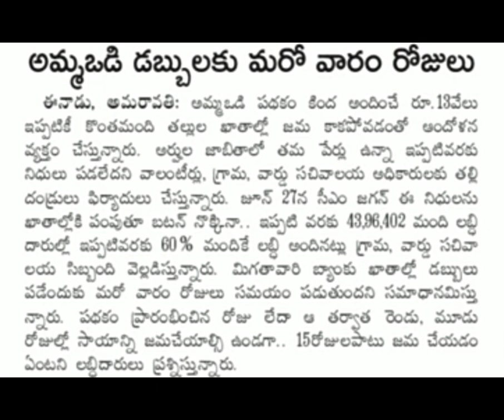Amma vodi 2022 release date || Amma vodi updates 2022 ||Amma vodi latest news 2022 in telugu|AP NEWS